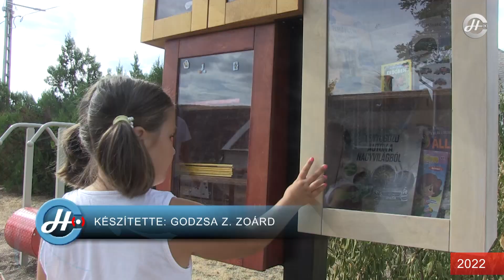Palotai Presszó 2023.01.27. (péntek)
A tartalomból:
- Kislány lett a 2023-as év első várpalotai újszülöttje
- Megújult a Gál Gyula Városi Sportcsarnok küzdőterének világítása
VP
- Megújult az inotai játszótér
- Főnix Dojo Karate Klub nyári tábora
- Szentmisét mutattak be a Szent Donát Kápolnában
- Hungarian Baja 2022
- Petrozsényi gyerekek látogattak Várpalota"
- Főzőversenyt rendezett a Rákóczi Telepi Baráti Kör
- Templombúcsú a Nagyboldogasszony plébániatemplomban